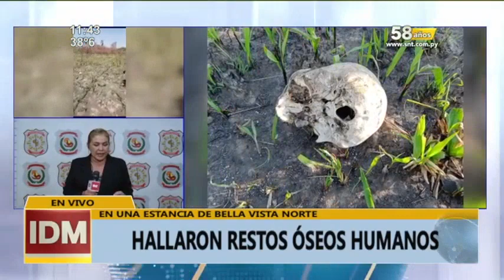Hallaron restos óseos humanos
Indígenas hallaron restos óseos en una estancia de la localidad de Bella Vista Norte (Amambay). Noticia en desarrollo...